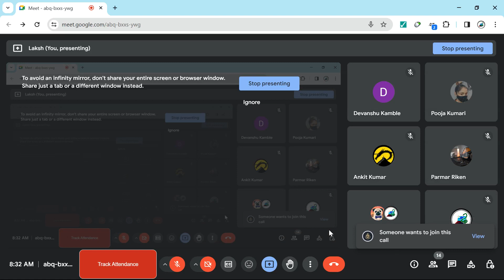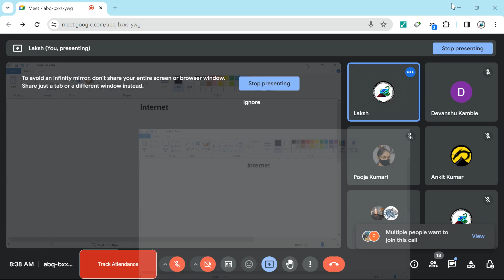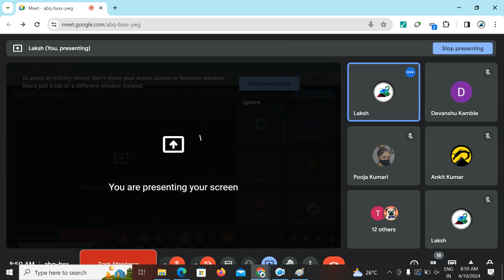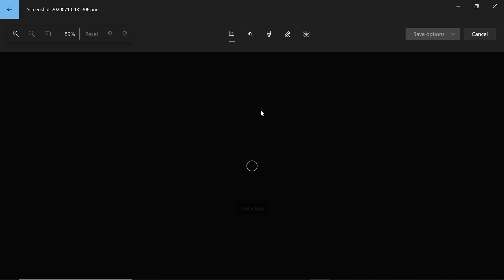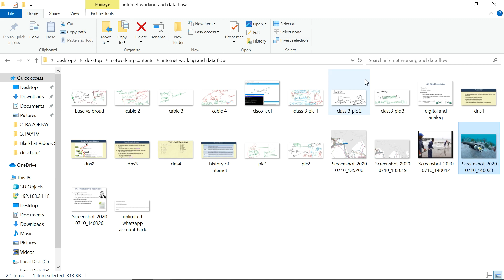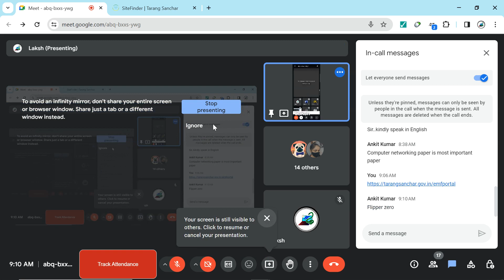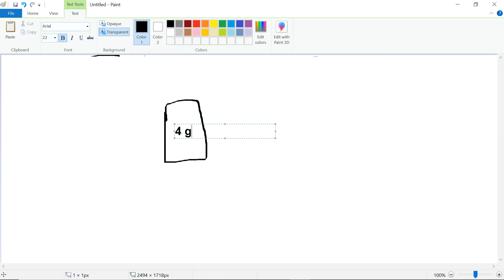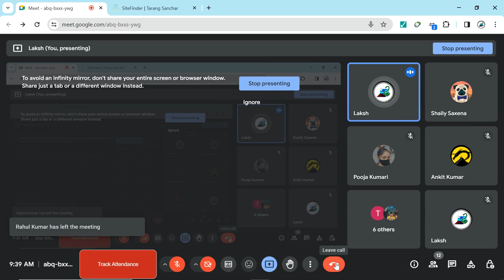#01 Advance Networking {Internet , towers and signals } || by laksh sir || Slytherin Edutech Pvt.Ltd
Welcome to Slytherin Edutech Pvt Ltd, the leading provider of education in ethical hacking, cyber security, and free website development training and coding with mentorship. We also offer premium ethical hacking and cyber security training through our EHCCI (Ethical Hacking and Cyber Crime Investigation) Training program.

Our mission is to empower individuals with the knowledge and skills they need to succeed in the fast-paced world of cyber security. We offer regular free webinars and mentorship programs, specifically designed for those interested in cyber security.

Join us and learn how to protect yourself and your organization from cyber attacks, while also developing your coding skills and building your own website.

Thank you for choosing Slytherin Edutech Pvt Ltd for your education needs!